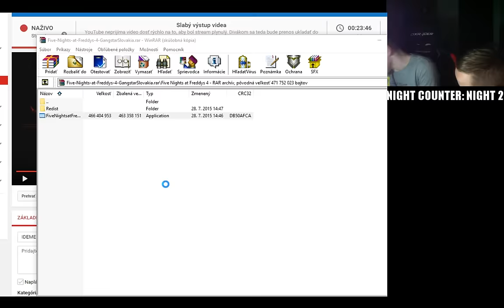IDEME SA DOSRAŤ! - FIVE NIGHTS AT FREDDIES 4 w/Palouš